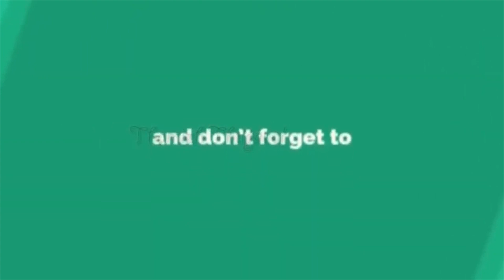பல முறை பார்த்தாலும் சலிக்காத காட்சி இணையத்தில் வைரலாகும் வீடியோ | Tamizh Thagaval